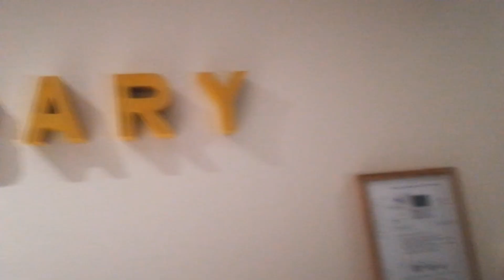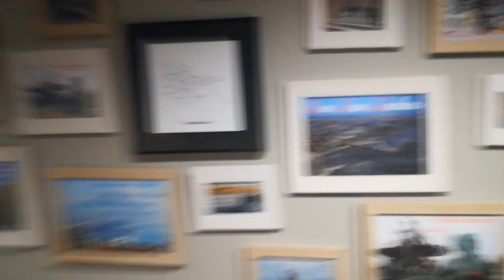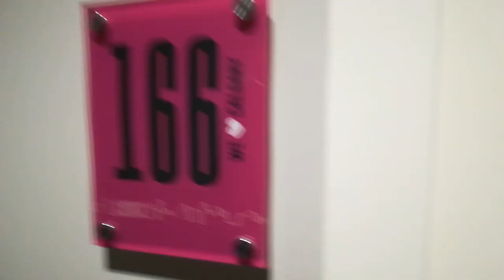VLOG #1 - Amsterdam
Četiri dana u Amsterdamu u desetak minuta.
Utisci iz Rijks-a i muzeja Van Goga, o vremenskim i ostalim neprilikama.

Kamera: Aleksandra Veselinović, Zoran Radovanov
Montaža: Zoran Radovanov